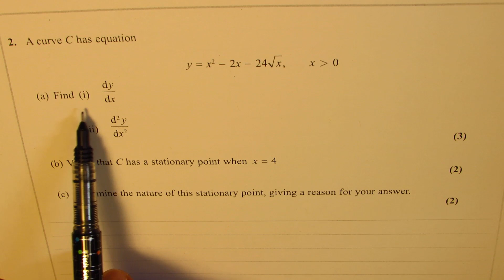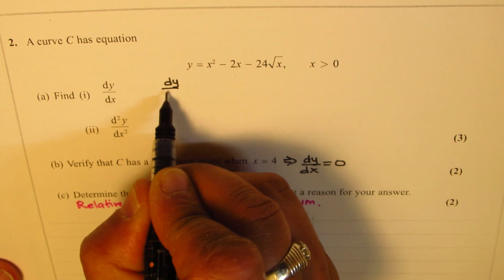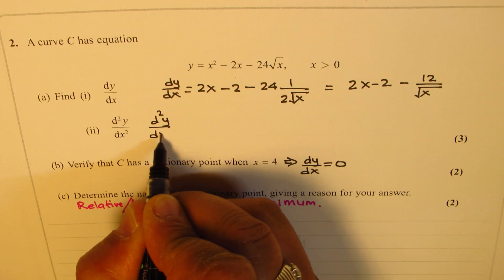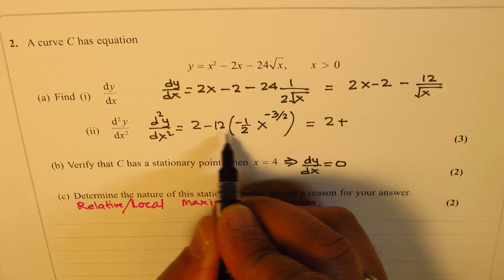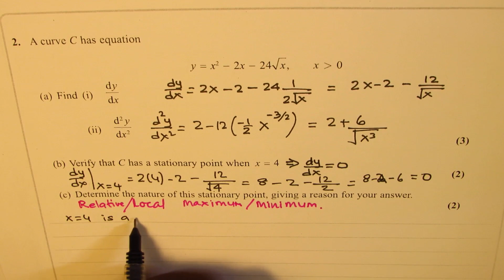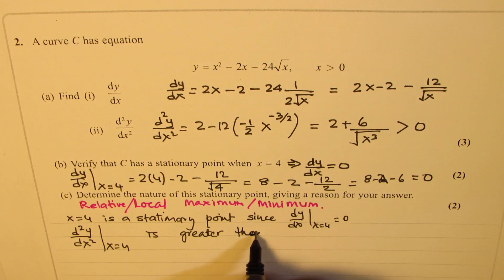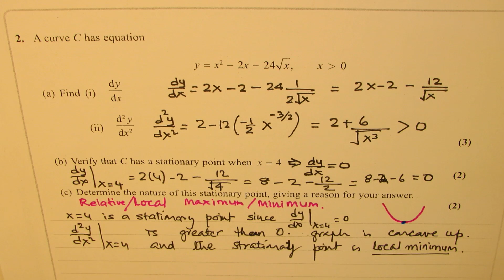Q2 Analyse Stationary point with Second Derivative GCE June 2018